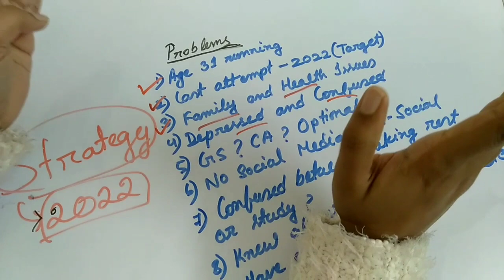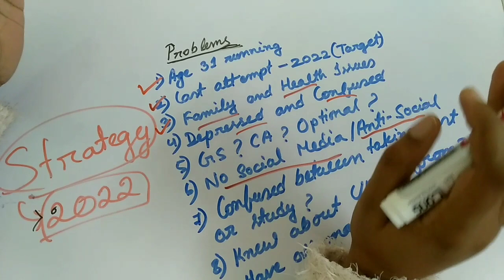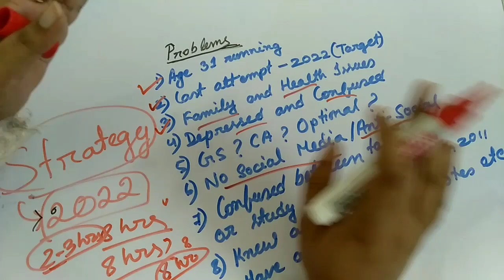Motivational Video for UPSC Aspirant || 2022 UPSC Strategy & Guidance || UPSC WITH PUJA